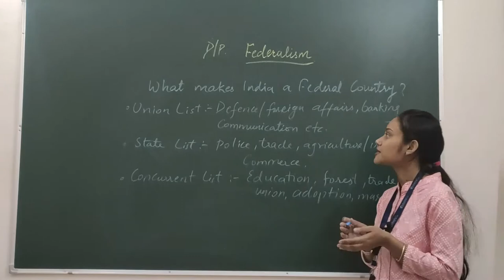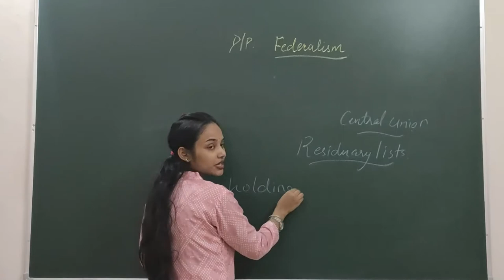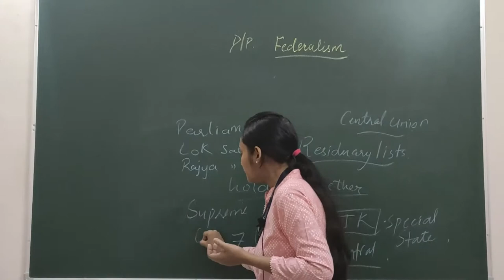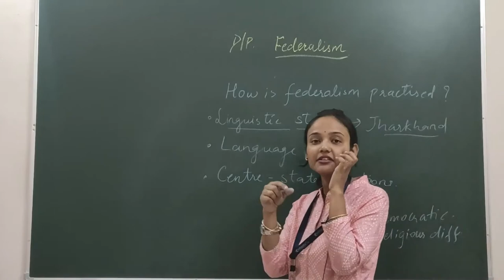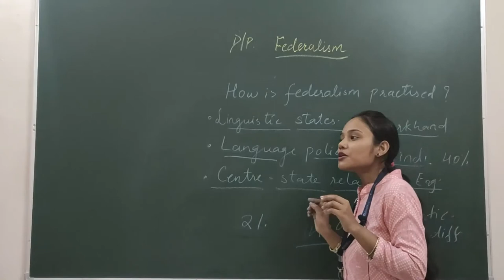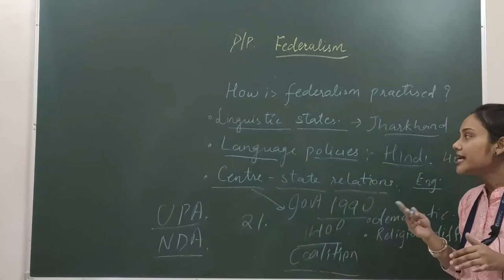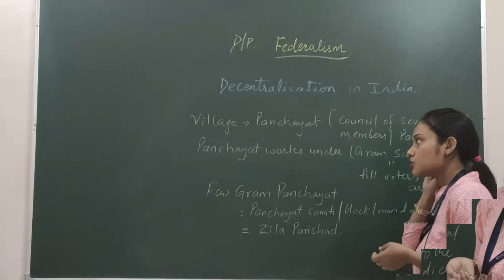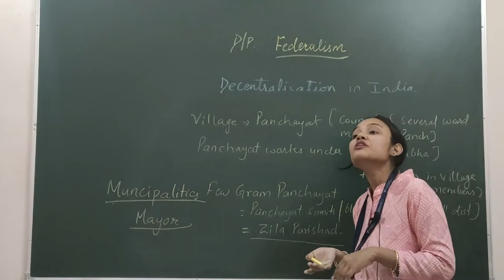Class 10 | Social Science | Federalism Part 2 | INFINITY ACADEMY | NIDHI Mam